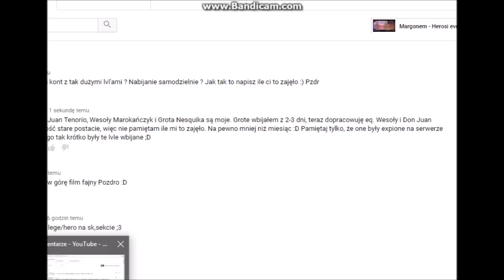Margonem - WIDZOWIE POMOGLI!!! LEGENDA! - Herosi eventowi, zwykli, e2, pvp!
Masakra! Zaczynam się niektórych z Was bać! :D Przewidywać takie rzeczy? :O

Ruletka (tu tracę pieniądze XD) darmowy hajs na początek z tego linku